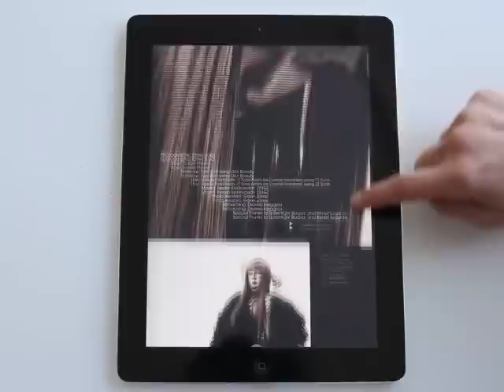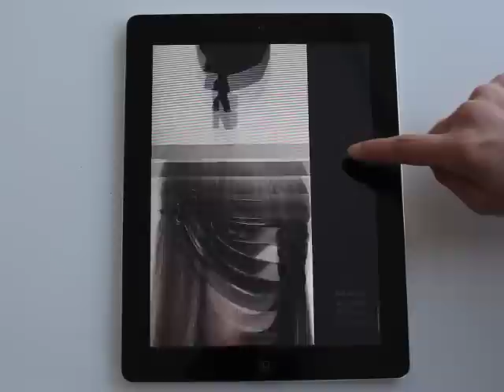Clear 10th Anniversary Pt.2 issue on iPad: 360 Model Rotation Interactivity demo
In this short demo, we will introduce you to a cutting-edge interactive feature that has never been used in a fashion editorial before; a full 360 model rotation that the user controls by swiping a finger. Also included in the spread is music that plays while you browse and links to each piece that are worn by the models. Enjoy!

Like what you see?

For more information or a look at the latest in Fashion, Art, Design, and Luxury, visit us